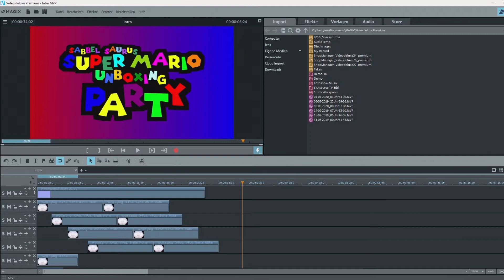Sabbel Saurus Super Mario Unboxing Party - Vorstellung des Intros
Für die ab Morgen beginnende Unboxing Reihe "Super Mario Unboxing Party" hier auf dem Sabbel Saurus, haben wir ein Intro erstellt, welches wir euch hier vorstellen wollen. Auch über die arbeitsintensive Arbeit an diesem Intro wird es ein paar Informationen und Blicke hinter die Kulissen geben.